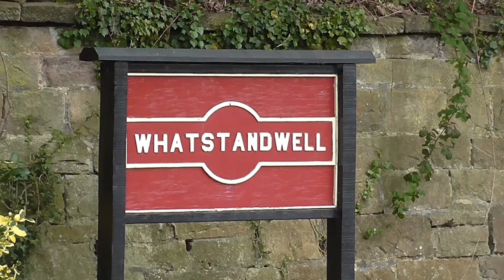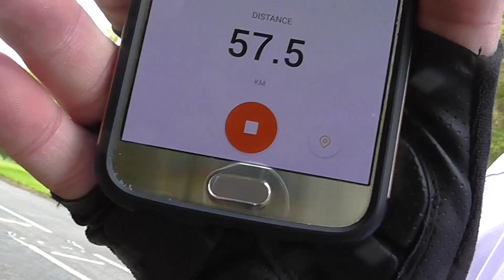70km Cycle Ride A Mini Epic | Cycling Vlog Ep26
I had to try for some bigger mileage, sportive ride coming up and I needed to know whether it was doable. So devised a flatish route, difficult around Derbyshire the only option was to base something using the busy A6. May Bank Holiday Sunday so it was busy! A great ride though, 70km achieved. The sportive route in Lincolnshire should be even flatter so its manageable.